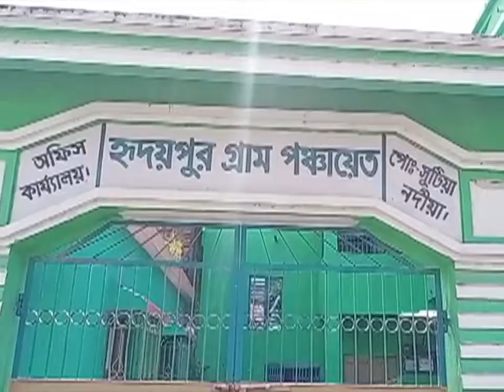সীমান্ত গ্রামে বিক্ষোভ মুখে সিবিআই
দুয়ারে সরকারের ডেটা এন্ট্রির সময় অভিযান চালানোয় আপত্তি। হৃদয়পুরে অভিযানে গিয়ে তৃণমূলকর্মীদের বিক্ষোভের মুখে সিবিআই।